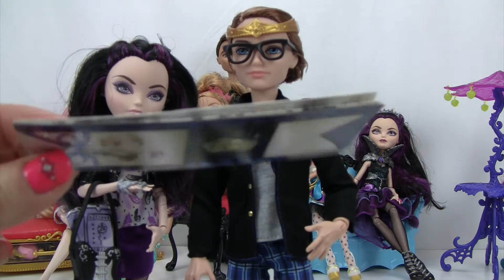EVER AFTER HIGH Raven Queen and Dexter Charming First Date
Join us on Raven Queen and Dexter Charming's First Date to the movies.